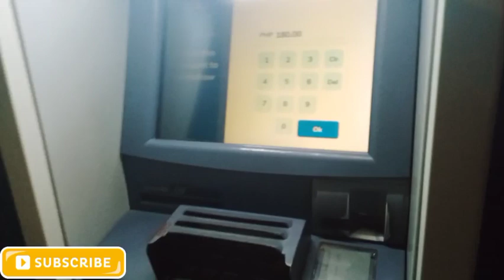UNANG SWELDO SA YOUTUBE|| YOUTUBE PAYMENT AND YOUTUBE EXPERIENCE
Ang unang sweldo ko sa Youtube at experience ko sa youtube☺️